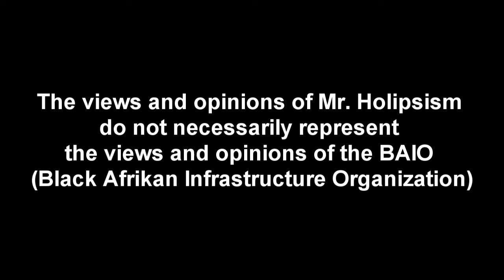It's Not About YOU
"Vanity, definitely my favorite sin." - Satan

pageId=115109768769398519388